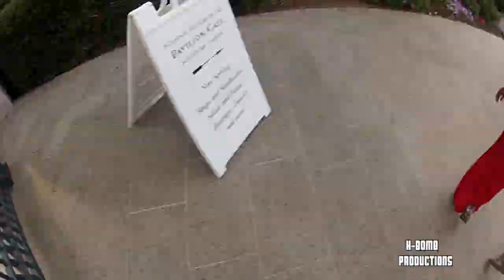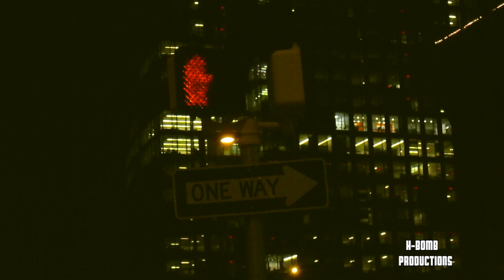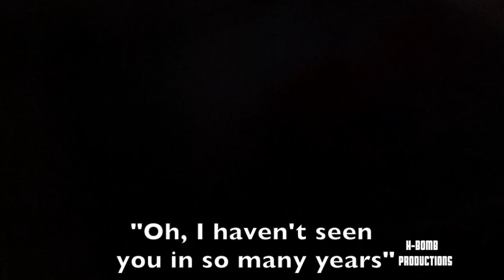Cycling, Clubbing, Washington D.C.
H-BOMB PRODUCTIONS
Bicycling to the Washington Monument and passing around a Disc then drinking at, Modern Bar and Lounge.

Washington D.C.
Modern bar and lounge